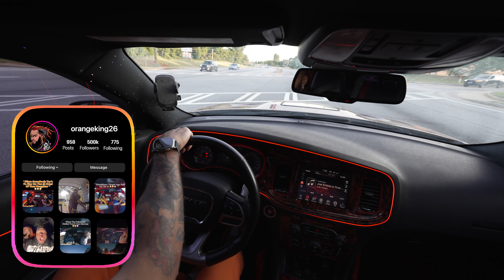Hellcat POV (MY WIDEBODY KIT FELL OFF)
In this video my widebody kit fell off while driving!